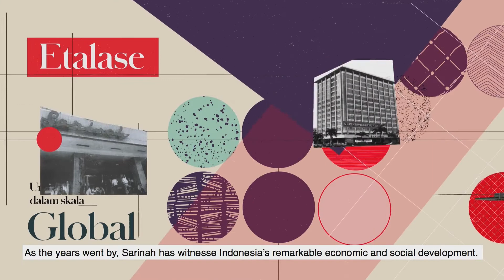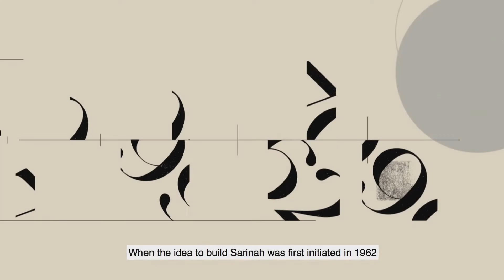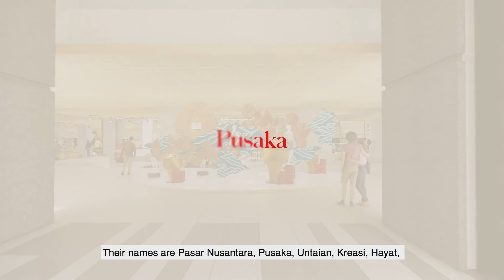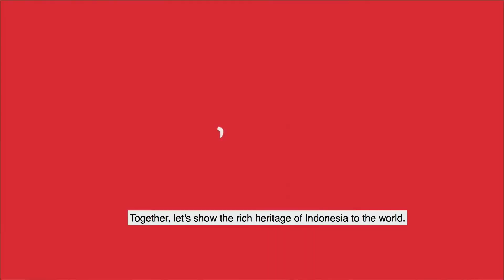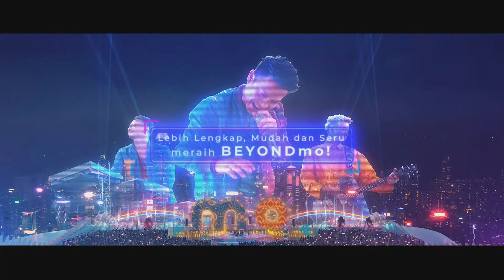LitBeat: Gabber Modus Operandi | Between Noble Traditions and the Crust of Popular Culture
Gabber Modus Operandi has been on the spotlight of the music scene, in Indonesia and several other countries for the past three or four years. The masterminds behind it, Ican Harem and Kasimyn, are previously well-known in the underground music scheme. They are mixing numerous genres, from traditional to techno music, to create an absurd combination. However, Gabber Modus Operandi is more than musicians. They are adding visual tours, which are often considered tacky if it's seen from today's visual point-of-view. But that is the exact image they are trying to portray. The Bali-based music group sees our culture as something that is formed by the crust of popular culture and noble traditions. In this session, we will have a discussion with Ican and Kasimyn about their musical concept, their views on Indonesia's mass culture, and their international tour.